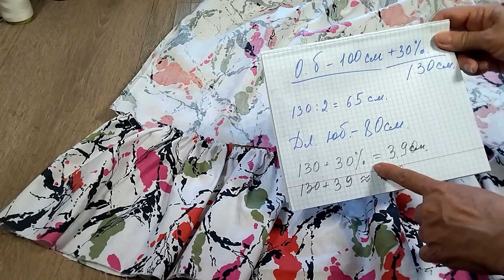Шьём сарафан за 5 минут из футболки и куска ткани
По этому методу можно пошить длинное вечернее платье